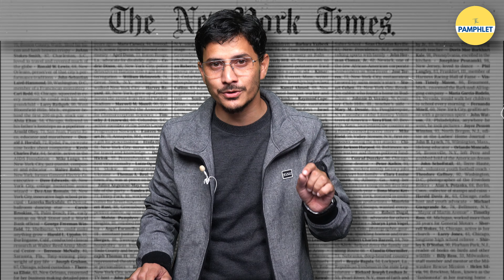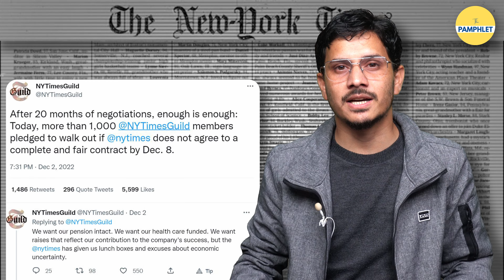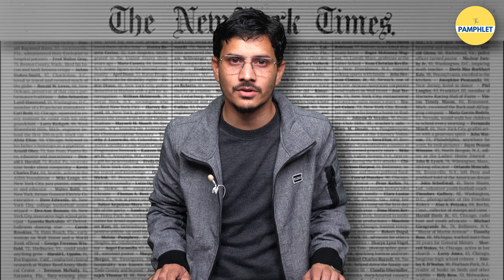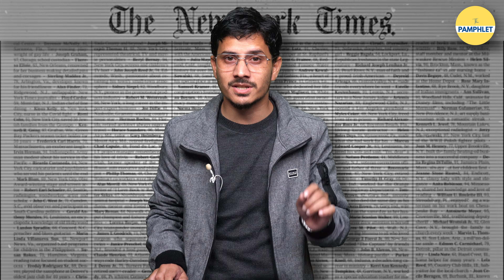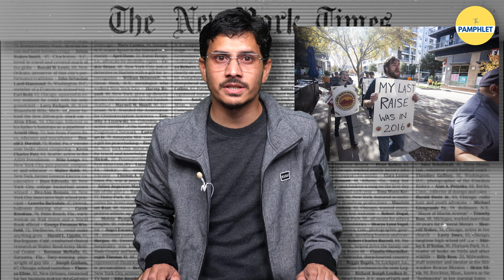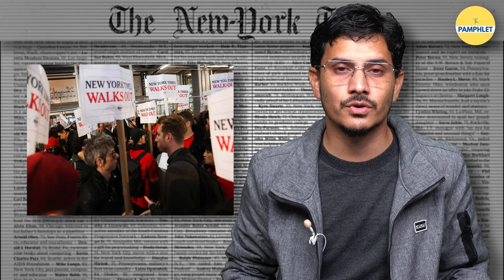न्यूयॉर्क टाइम्स में बगावत: ऐतिहासिक हड़ताल पर New York Times के 1100 कर्मचारी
अमेरिका के नामी अखबार ‘न्यूयॉर्क टाइम्स’ को 1970 के दशक के बाद, पहली बार अब अपने काम में आ रही बाधाओं का सामना करना पड़ रहा है। द न्यूयॉर्क टाइम्स में 24 घंटे की ऐतिहासिक हड़ताल चल रही है । ऐसी हड़ताल जिसमें 1,100 से अधिक स्टाफ़ शामिल हैं।  मैनेजमेंट और स्टाफ़ का प्रतिनिधित्व करने वाली यूनियन द्वारा एक नए कॉंट्रैक्ट को ले कर कुछ सहमति नहीं बन पाई हैं जिसके बाद यूनियन ने इस हड़ताल का फ़ैसला लिया है।

This Video Is About: New York Times employees on strike, newyork times, strike in newyork times, american media, left liberal, left media, Why are over 1100 New York Times employees on strike, New York Times journalists on 24 hour strike, american media, hindi news, ashish nautiyal, live news india, breaking news, New York Times staffers walk out en masse, new York Times Guild, Meredith Kopit Levien, times out, times news, times walk out, newyork times work from home, jobs in covid, New York Times workers stage first strike in 40 years, न्यूयॉर्क टाइम्स के पत्रकार हड़ताल पर, न्यूयॉर्क टाइम्स में बगावत, न्यूयॉर्क टाइम्स में हड़ताल, अमेरिकी मीडिया, हिन्दी न्यूज़